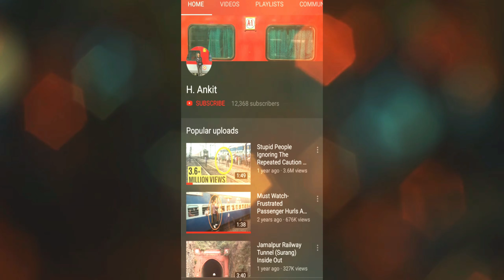03235 Sahibganj Danapur Intercity Express Special Train Arriving Jamalpur Station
03235 Sahibganj Danapur Intercity Express Puja Special Train Arriving Jamalpur With Electric Engine WAP 4
03235 साहिबगंज दानापुर इंटरसिटी पूजा स्पेशल ट्रेन । इलेक्ट्रिक इंजन WAP 4 के साथ

For More Such Videos, Click On These Links-

About Danapur - Sahibganj Intercity Express Puja Special Train -

03235 /03236 Danapur - Sahibganj - Danapur Intercity Express Chhath Puja Special Train is an Express train belonging to East Central Railways Zone Of Indian Railways that runs daily between Danapur and Sahibganj.
It operates as train number 03235 from Sahebganj to Danapur and as train number 03236 in the reverse direction serving the states of Jharkhand & Bihar.

03235 /03236 Sahibganj - Danapur Intercity Express has 1 AC chair car, 21 general Reserved General Coaches & 2 SLR (seating with luggage rake) coaches . It does not have any pantry car coach.
03235/03236 Sahibganj - Danapur InterCity Express Special Train Has Rake Sharing Arrangement(RSA) with 03233/03234 Rajgir Danapur Intercity Express Special Train.
13235/13236 Danapur Sahibganj Danapur InterCity Express Has Rake Sharing Arrangement(RSA) with 13233/13234 Danapur Rajgir Danapur Intercity Express.

03235 Sahebganj - Danapur Intercity Express Special covers the distance of 305 km (190 mi) in 9 hours 10 mins (33 km/hr) & in 8 hours as 03236 Danapur - Sahebganj Intercity Express Special (38 km/hr).

As The Route is now fully electrified, It runs End-to-End with an electric engine.

02235/03236 Danapur - Sahibganj - Danapur Intercity Express Puja Special Train stops at Following Stations-
Danapur Junction
Patna Junction
Rajendra Nagar Terminal
Patna Saheb
Fatuha Junction
Khusropur
Karauta
Bakhtiyarpur Junction
Athmal Gola
Barh
Mokama
Hathidah Junction
Barhiya
Dumri Halt
Luckeesarai Junction
Kiul Junction
Kajra
Abhaipur
Jamalpur Junction
Bariarpur
Sultanganj
Akbarnagar
Bhagalpur Junction
Ghogha
Ekchari
Kahalgaon
Pirpainti
Sahibganj

About Danapur - Sahibganj Intercity Express-

13235 /13236 Danapur - Sahibganj - Danapur Intercity Express is an Express train belonging to East Central Railways Zone Of Indian Railways that runs daily between Danapur and Sahibganj.
It operates as train number 13235 from Sahebganj to Danapur and as train number 13236 in the reverse direction serving the states of Jharkhand & Bihar.

13235 / 36 Sahibganj - Danapur Intercity Express runs from Sahebganj via Bhagalpur Junction, Jamalpur Junction, Kiul Junction to Danapur.

13235 / 36 Sahibganj - Danapur Intercity Express has 1 AC chair car, 21 general unreserved Coaches & 2 SLR (seating with luggage rake) coaches . It does not have any pantry car coach.

13235 Sahebganj - Danapur Intercity Express covers the distance of 305 km (190 mi) in 9 hours 10 mins (33 km/hr) & in 8 hours 00 mins as the 13236 Danapur - Sahebganj Intercity Express (38 km/hr).
As the average speed of the train is lower than 55 km/h (34 mph), as per railway rules, its fare doesn't include a Superfast surcharge.

As The Route is now fully electrified, It will run End-to-End with an electric engine.

13235/13236 Danapur - Sahibganj - Danapur Intercity Express stops at Following Stations-
Danapur Junction
Patna Junction
Rajendra Nagar Terminal
Patna Saheb
Fatuha Junction
Khusropur
Karauta
Bakhtiyarpur Junction
Athmal Gola
Barh
Mokama
Hathidah Junction
Barhiya
Dumri Halt
Luckeesarai Junction
Kiul Junction
Kajra
Abhaipur
Jamalpur Junction
Bariarpur
Sultanganj
Akbarnagar
Bhagalpur Junction
Ghogha
Ekchari
Kahalgaon
Pirpainti
Sahibganj